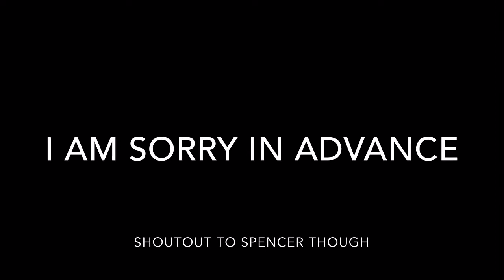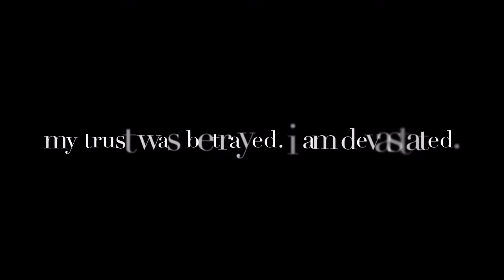TEN SUBSCRIBER MINECRAFT LETSPLAY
as promised. its here.